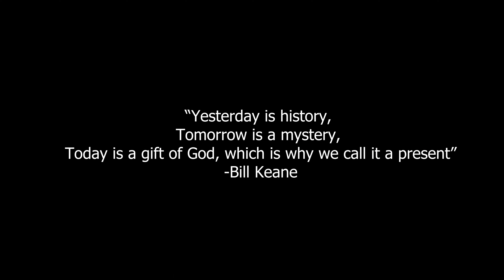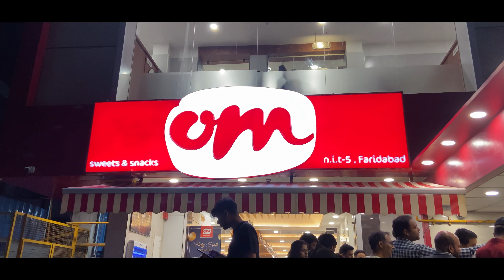SHAADI KI SHOPPING (SUNDAY VLOG) ! EP06